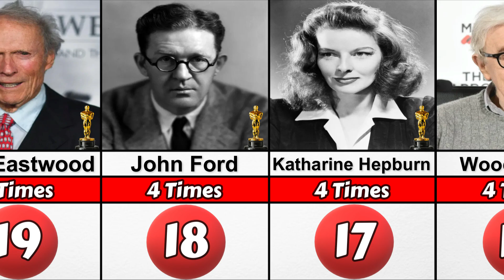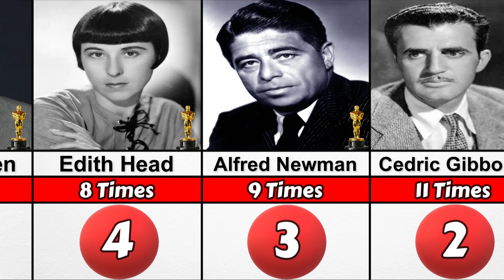Top 40 Most Oscar Winning Celebrities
Top 40 Most Oscar Winning Celelebrities